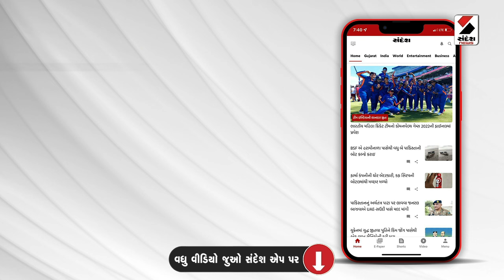Loksabha Elections 2024 | વડોદરા લોકસભા ભાજપના ઉમેદવારને લઈ મેસેજ યુદ્ધ | Loksabha BJP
3vadodara
વડોદરા લોકસભા ભાજપના ઉમેદવારને લઈ મેસેજ યુદ્ધ
વાઘોડિયા તાલુકાના ભાજપ ગ્રુપમાં મેસેજ યુદ્ધ
સાંસદ બન્યા પછી આ ભાઈ મળશે ખરા તેવો મેસેજ
મીડિયા સેલ કન્વીનર પણ ઉમેદવારને નથી ઓળખતા
સાંસદ બન્યા નથી તે પહેલાં એપોઇન્ટમેન્ટ લેવાની તેવો મેસેજ
ઉમેદવારને જરોદ બોલાવી પરિચય કરાવો તેવો ઉલ્લેખ
જ્યોતિ પંડ્યાનો સાચું બોલવામાં ભોગ લેવાયોનો મેસેજ
અનેક પ્રકારના ગ્રુપમાં મેસેજથી સ્થાનિક રાજકારણ ગરમાયું